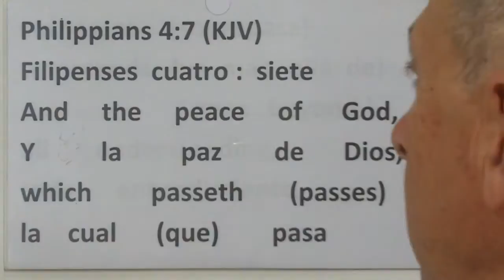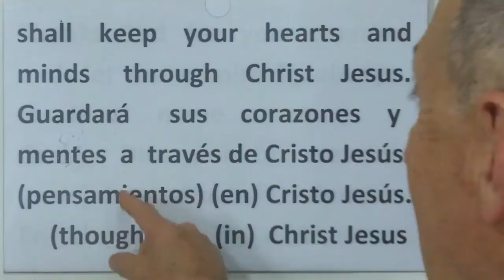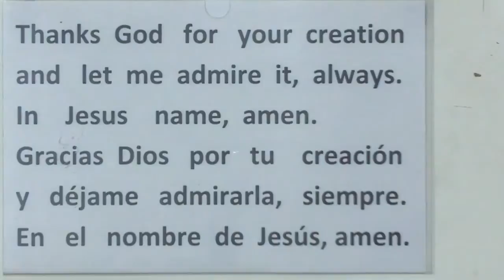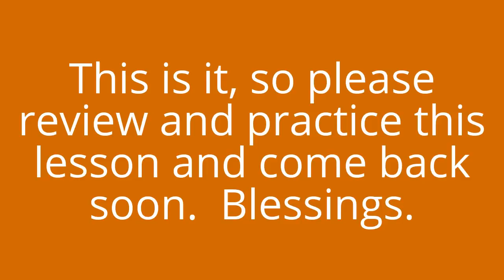Philippians 4:7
New videos showing the graphic accent in written Spanish, for advanced students. Totally free!!! Blessings and happy learning. Now you can teach the Word of God in a different language!